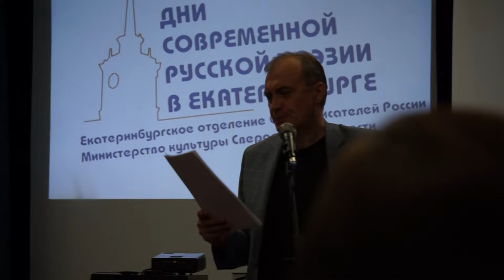... лакомлюсь дробью солёной... Виталий Кальпиди 16 10 2015 г Екатеринбург Дом Писателя